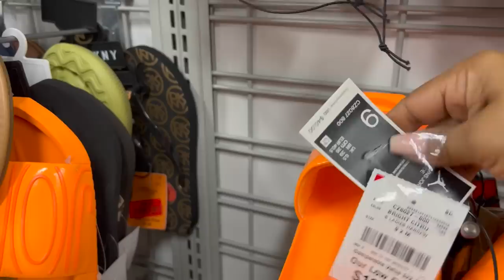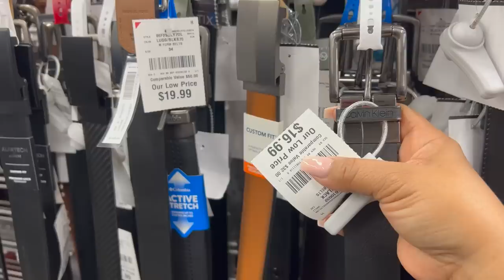😍 Viernes En BURLINGTON‼️ Cada Dia Visitamos Mas Esta Linda Tienda💞